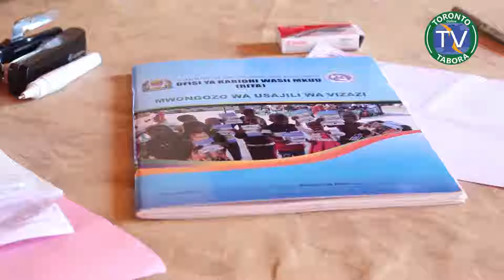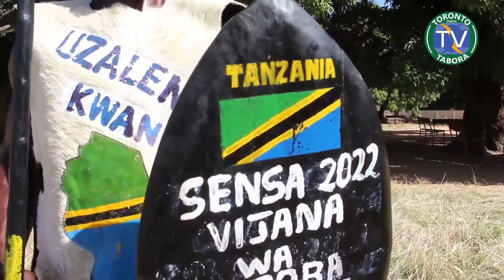SI DHAMBI KWA KIONGOZI WA UMMA KUMILIKI MALI, SWALI NI JE AMEZIPATAJE KIHALALI? ofisiyarais;